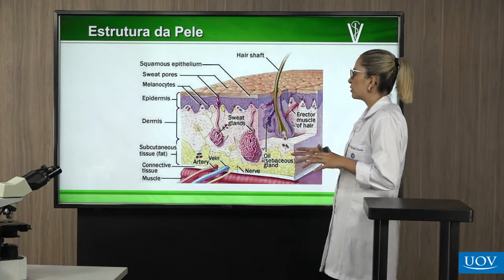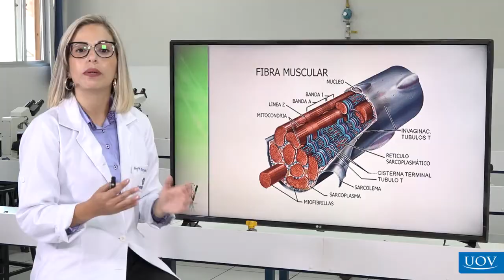Histologia Veterinária l VET Profissional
A Histologia apresenta aplicações básicas que estão presentes no o dia a dia do Médico Veterinário, seja no momento de fazer uma inspeção em frigoríficos, ao planejar e acompanhar o controle de qualidade da produção leiteira ou durante as práticas cirúrgicas.

No VET Profissional você encontra a área Histologia Veterinária, composta de aulas, que demonstram a teoria e a prática da histologia ou estudo dos tecidos e células que compõem os sistemas e órgãos de animais domésticos.

Com Prof.ª M.ª Rosyane Souza Cruzeiro